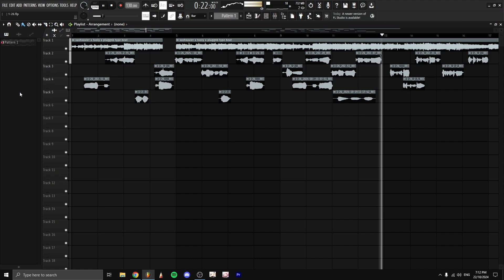tell me what you want